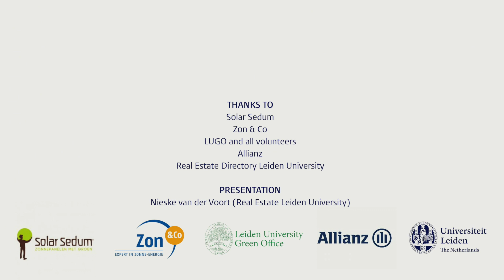Solar ánd sedum for Snellius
The 50-year-old Snellius building has been given a double sustainable roof. Solar panels are accompanied by a layer of sedum plants that also grow under the panels. A first for the university! In this video you can see the result and learn the benefits of such a combination roof.